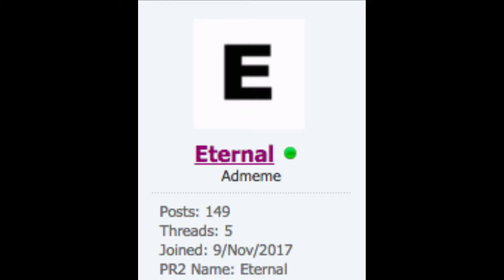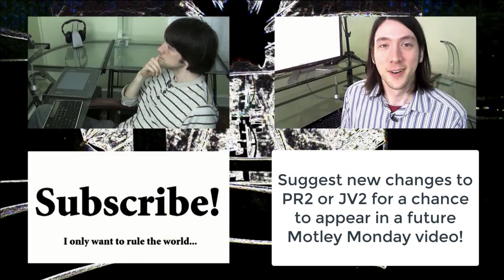Motley Monday Revival 3 - Uber Uber Uber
I got lazy and didn't make any end cards. Here are all the links: